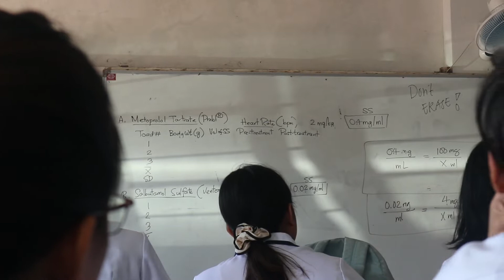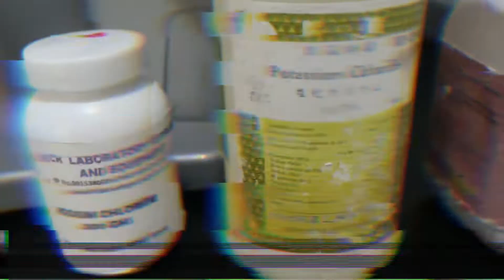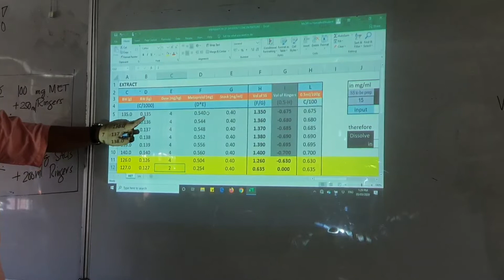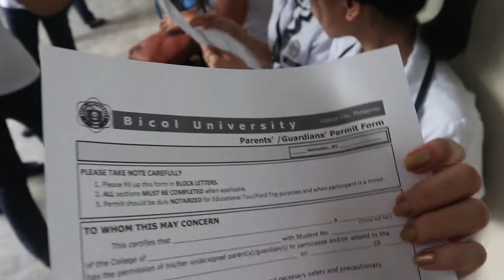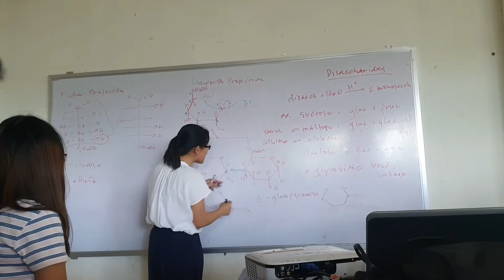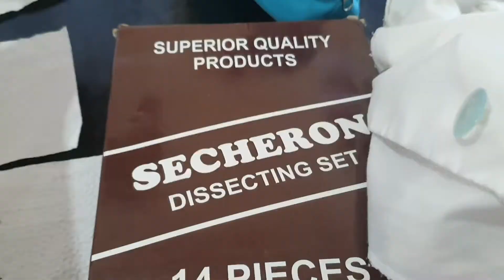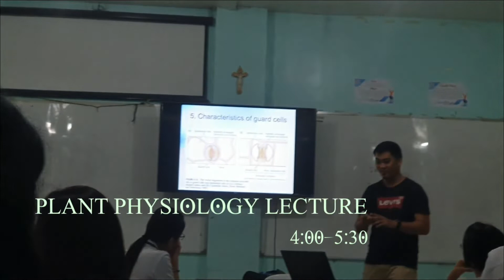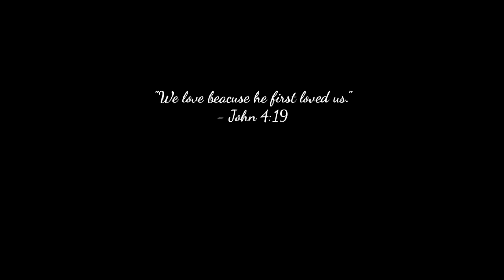A WEEK IN A LIFE OF A BIOLOGY STUDENT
Bicol University College of Science
Bachelor of Science in Biology